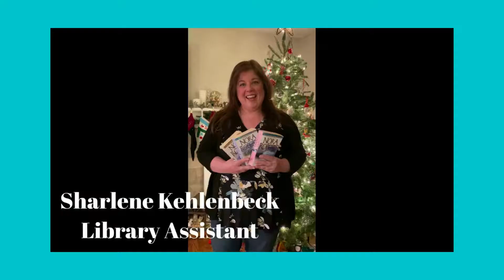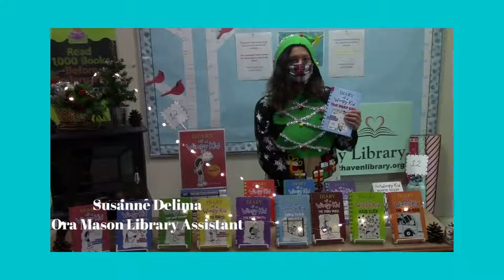The Twelve Days of Librarymas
Happy Holidays from the West Haven Public Library!